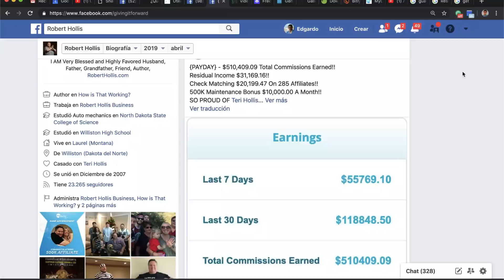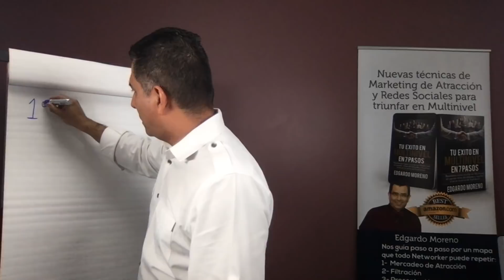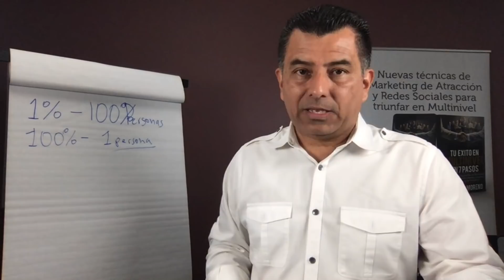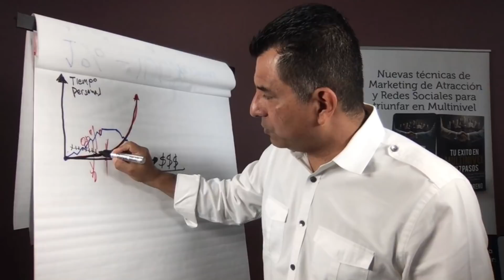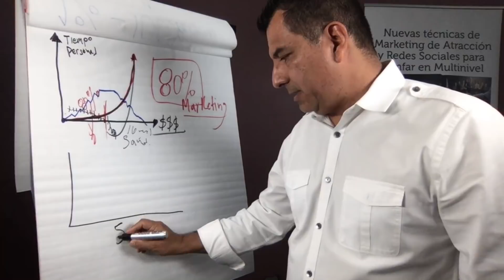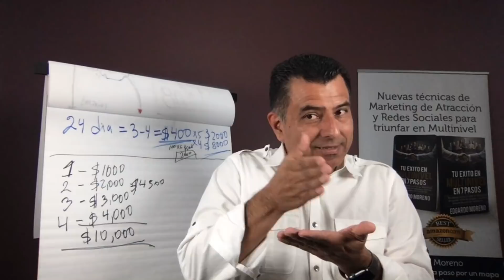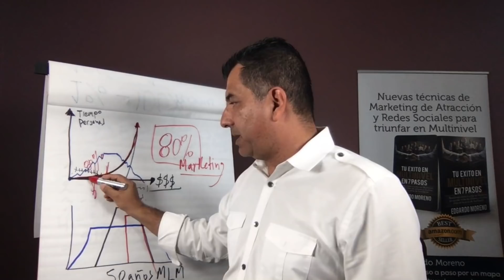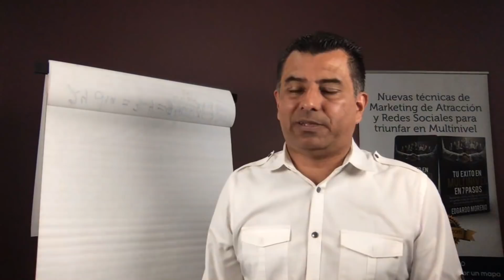TIPS PARA TENER RESULTADOS EN EL MULTINIVEL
TIPS PARA TENER RESULTADOS EN LAS REDES DE MERCADEO
Te comparto testimonios poderosos de este producto y la Presentacion en este video de 40 minutos, si al final del video crees que es para ti me avisas para reunirnos y contestar tus preguntas.